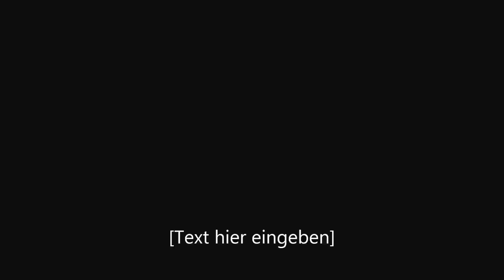Small film on Sunday-Kleiner Film am Sonntag den 21.04.2013.